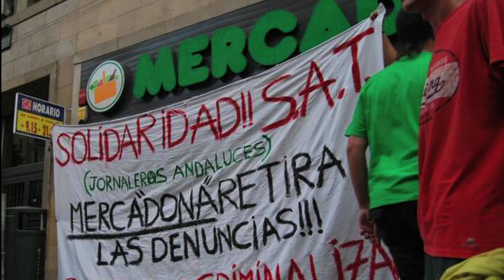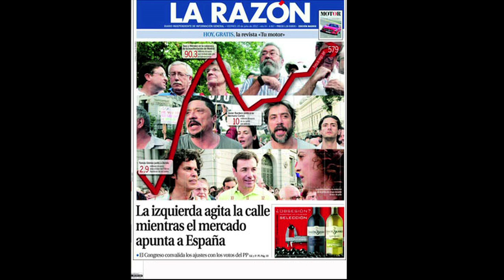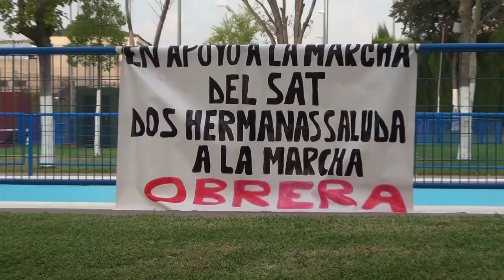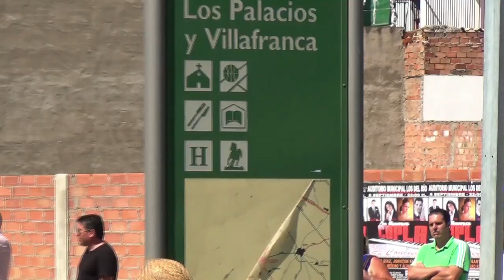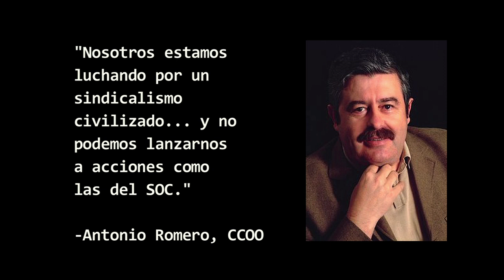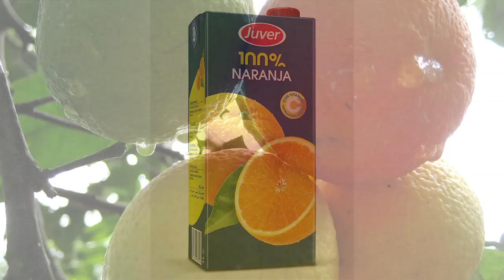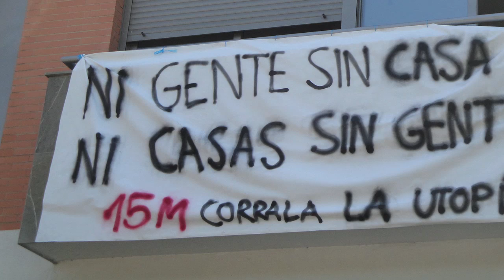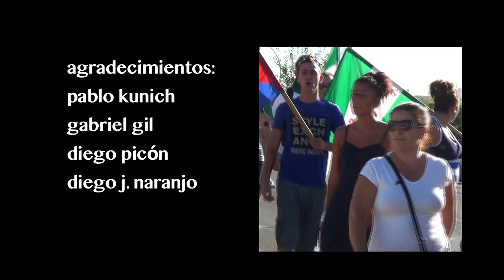Andalucía en Pie: Marcha Obrera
La crisis mundial que se inició hace cuatro años ha producido múltiples resistencias y rebeldías contra la barbarie capitalista, como las conocidas luchas que han (re)surgido en Grecia, Islandia y Portugal.

Ahora en 2012, la lucha que lleva a cabo el pueblo andaluz desde hace más de tres décadas sale a la palestra mundial. Este documental presenta al Sindicato Andaluz de Trabajadores (SAT), sindicato combativo y clasista de los andaluces, con una crónica de la Marcha Obrera que recorrió gran parte de Andalucía en el verano de 2012.
"Andalucía en pie" teje material audiovisial grabado durante la marcha a Sevilla, y entrevistas con Diego Cañamero, Juan Manuel Sánchez Gordillo, María García Bueno y Manuel Navarrete.

Coproducción: Equipo EDC y Alba TV - Septiembre 2012